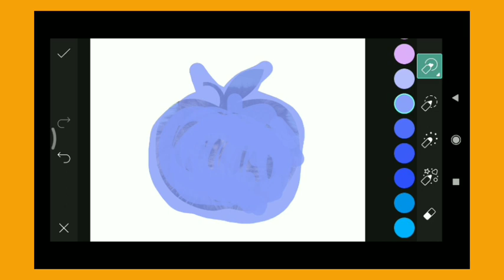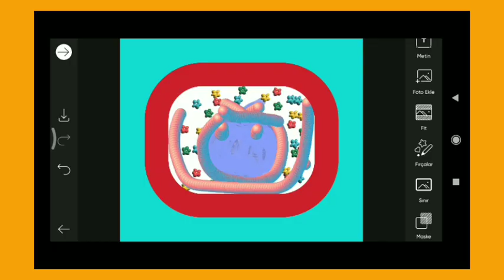Trending HDR video | A Screen Of Pure Pink sdc editing cc | Background | Bp Backdrop A380F K #1765